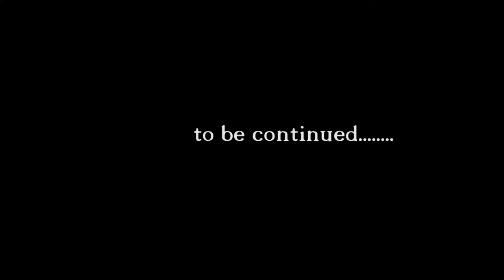Tutti i gol del Rimini stagione 2018-2019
Servizio a cura di Daniele Manuelli. Riprese coperte da copyright.